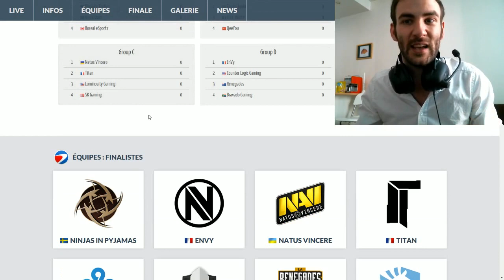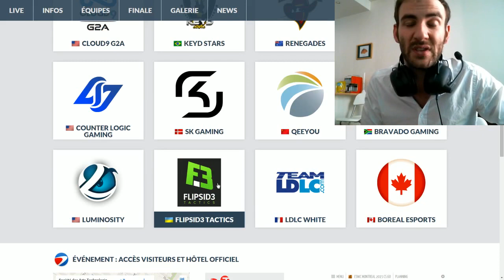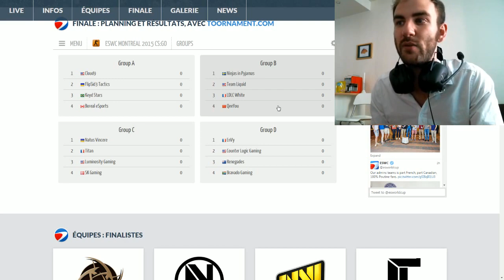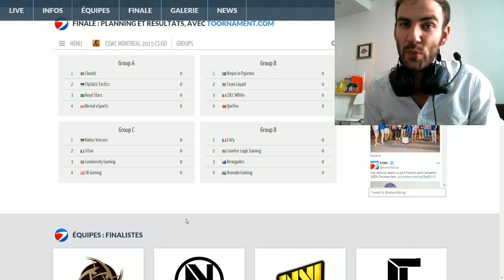ESWC 2015 Montréal - 3 jours de poutine sur O'Gaming !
Ce week-end sur O'Gaming, on cast l'ESWC ! Retrouvez le live dès vendredi à 16h

Matchs du vendredi :

LDLC vs TL
LDLC vs QeeYou
LDLC vs NiP
Titan vs LG
Titan vs NaVi
EnVy vs CLG